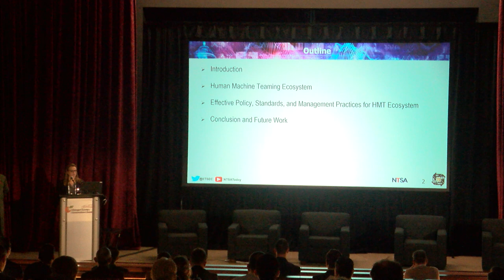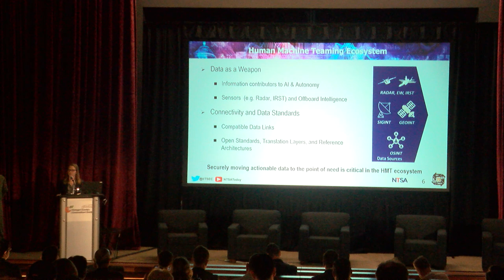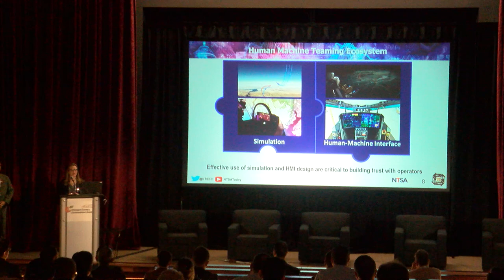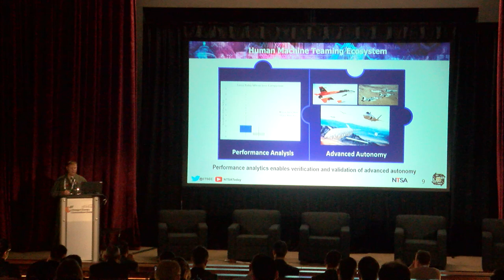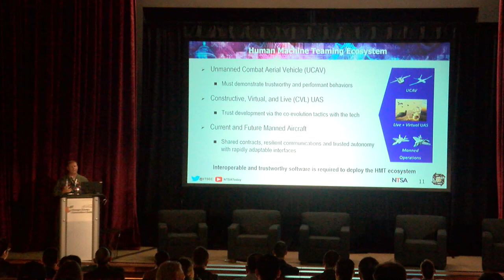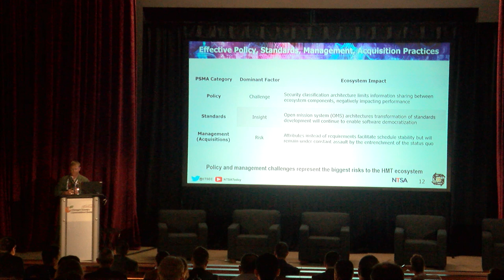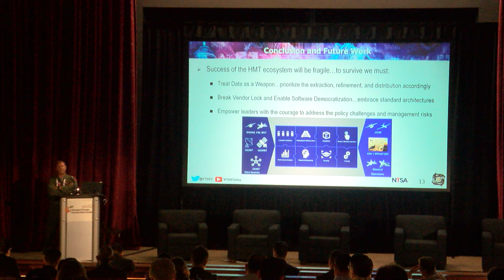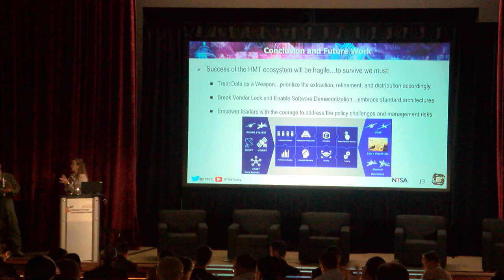DEVELOPING THE HUMAN MACHINE TEAMING ECOSYSTEM - I/ITSEC 2023